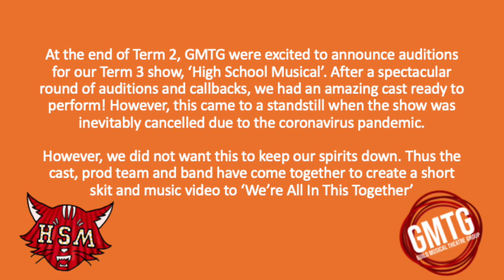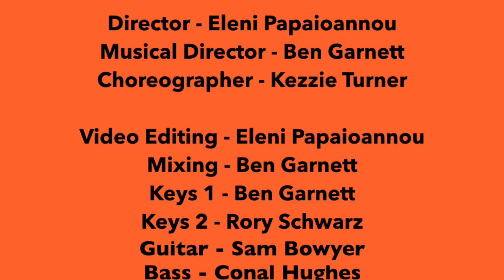GMTG's High School Musical: We're All In This Together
Due to the coronavirus pandemic, our Term 3 show 'High School Musical' was sadly cancelled. However, in spirit with the show, we wanted to remain positive and continue performing in whatever way we could. Thus the cast, band and production team have come together to create a short video for We're All In This Together!